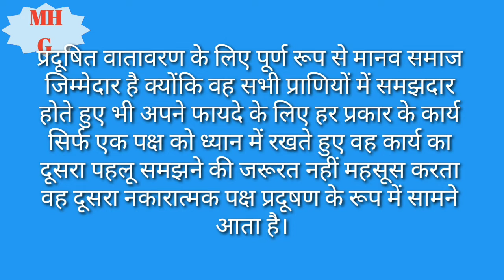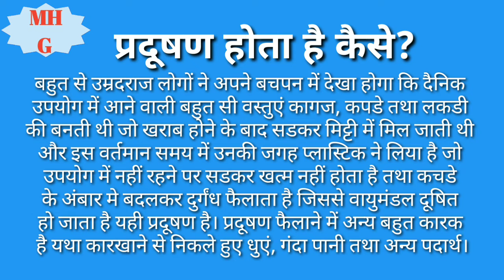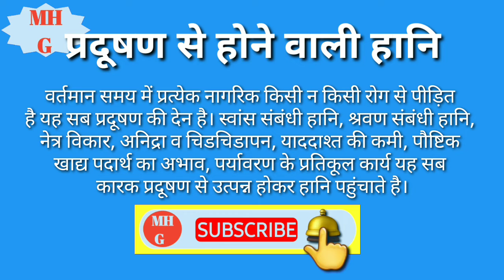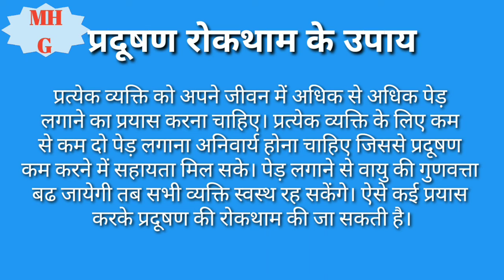Pradushan Par Nibandh Hindi Mein | Pradushan Par Nibandh10 line | essay on pollution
मित्रों इस वीडियो में Pradushan Par Nibandh बताया गया है। आप इस वीडियो को जरूर देखें, आप यहां से आसानी से Pradushan Par nibandh 5 line, Pradushan Par nibandh 10 line, Pradushan Par nibandh 20 line पढ़ सकते हैं।

time duration

0.07 प्रदूषण पर निबंध।

0.57 प्रदूषण होता है कैसे?

1.44 प्रदूषण कम करने के उपाय।

2.13 प्रदूषण से होने वाली हानि।

2.46 प्रदूषण रोकथाम के उपाय।